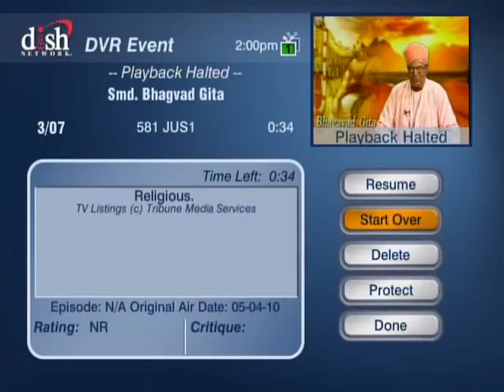HH Sankhya Swami Maharaja 26B Gita lecture in America.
Gita is the essence of all Vedic scriptures. jai gopal.